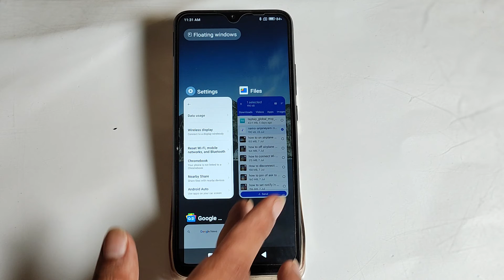how to fix hotspot problem in redmi 9 activ | redmi phone hotspot problem solve kaise kare